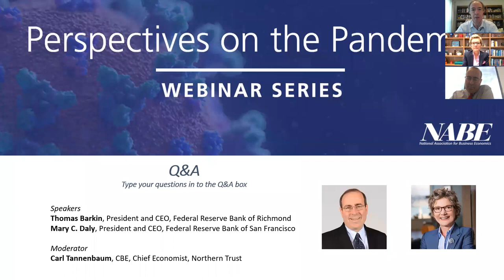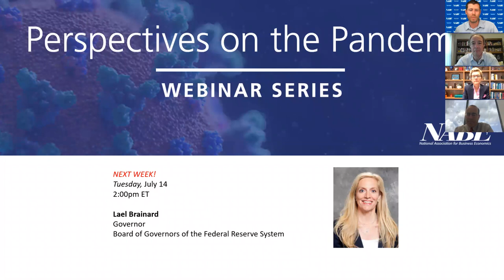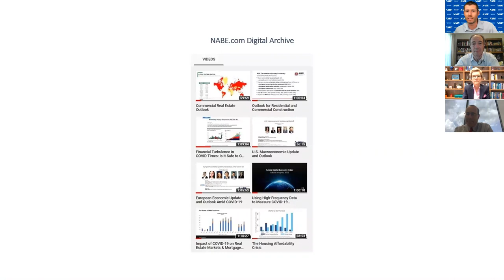NABE's Perspectives on the Pandemic: Thomas Barkin and Mary Daly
Event date: July 7, 2020

Speakers:
Thomas Barkin, President and CEO, Federal Reserve Bank of Richmond
Mary C. Daly, President and CEO, Federal Reserve Bank of San Francisco

Moderator:
Carl Tannenbaum, CBE, Chief Economist, Northern Trust